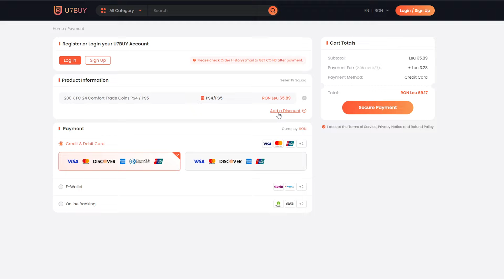PLOAIE DE FUT FANTASY SI UN TOTY H 91 OVR PE EA FC 24 ROMANIA!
🖥️PC SPECS🖥️
▲CASE : Corsair Obsidian 500D SE RGB
▲PSU : be quiet! Straight Power Pro 10 850W Gold
▲MOBO : Asus Z390 ROG Maximus XI Hero
▲CPU : Intel i9 9900K 3.6GHZ
▲GPU : GIGABYTE AORUS GeForce GTX 1080 Ti 11GB DDR5X 352-bit
▲RAM : G.Skill Trident Z Neo 32GB DDR4 3000MHz
▲SSD : SSD Samsung 970 EVO Plus Series 1TB - x2
▲CPU cooler : Corsair Hydro Series H115i RGB Platinum
▲MONITOR : 2 X ASUS VA326H, 31.5” Curved
▲HEADSET : Audio-Technica ATH-R70x
▲MOUSE : Razer Viper V2 PRO
▲KEYBOARD : Razer Huntsman mini 60%
▲WEBCAM : Logitech C920 PROHD
▲MICROPHONE : AT2020XLR
▲AUDIO INTERFACE : Audient ID14
▲"MIXER" : DBX 286s